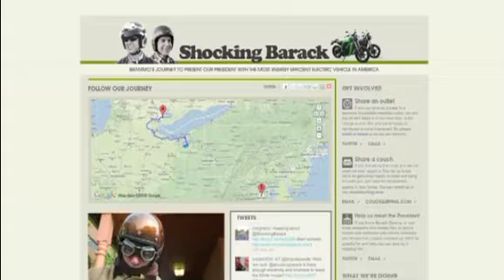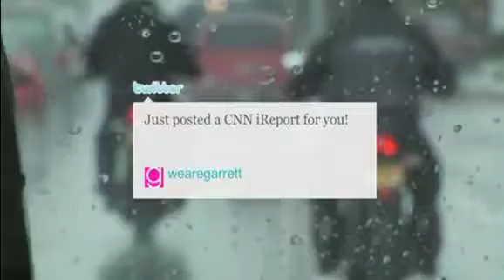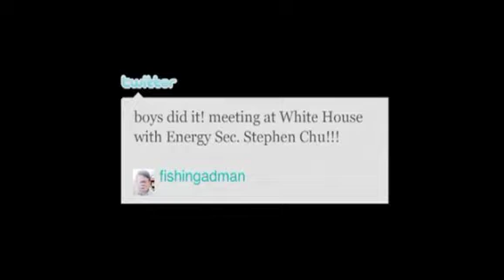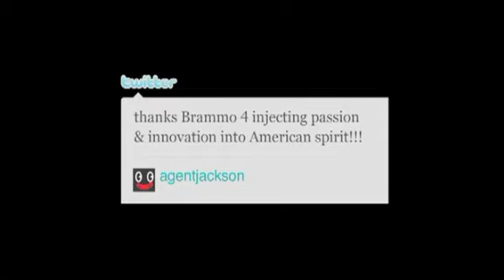Shocking Barack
Brammo and CP&B drive an electric motorcycle from Detroit to DC